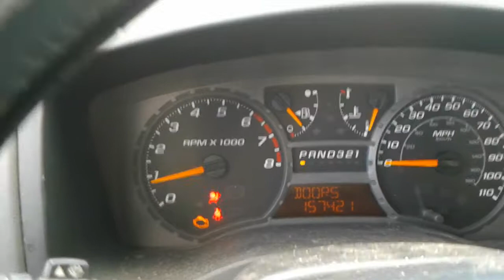2004 CHEVROLET CHEVY COLORADO 811204,3 5,AT,2WD,Z71,CREW,11 03,FRT